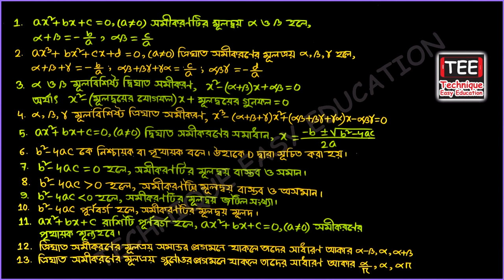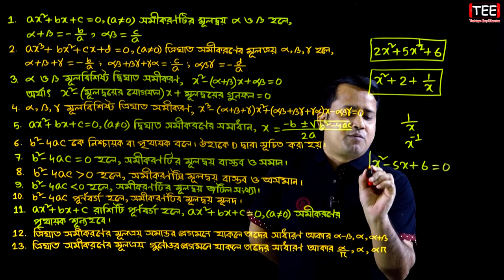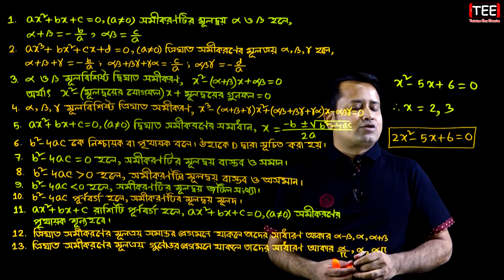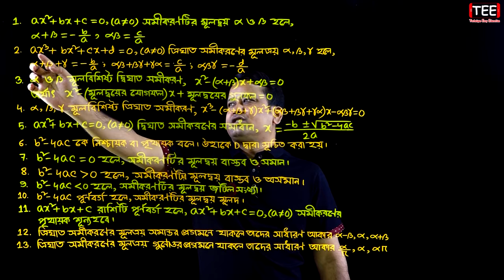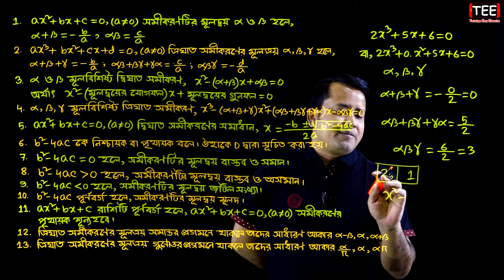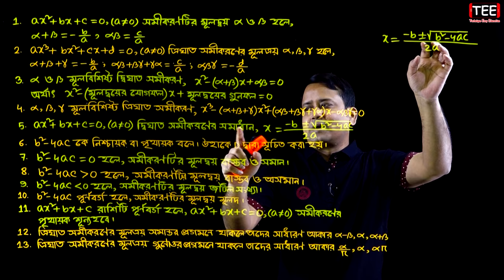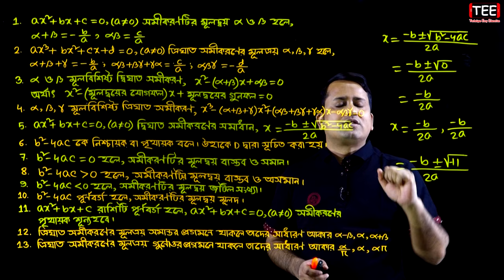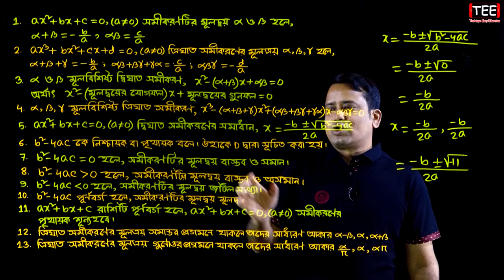পর্ব ১ || বহুপদী ও বহুপদী সমীকরণ || সূত্রাবলি | HSC Higher Math 2nd Paper C 4 | Polynomial Equations